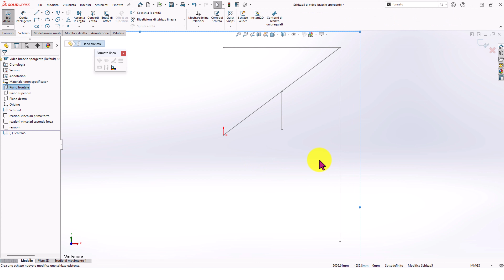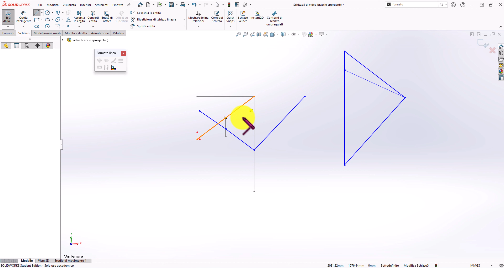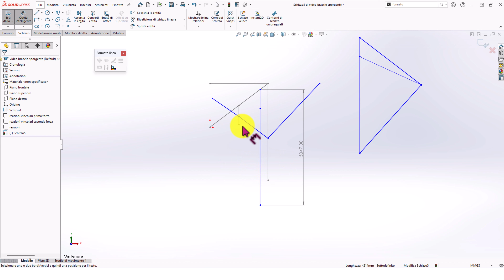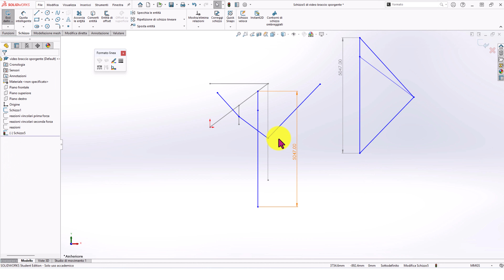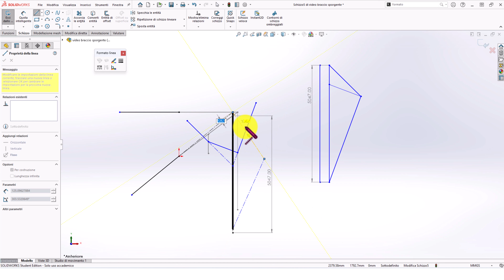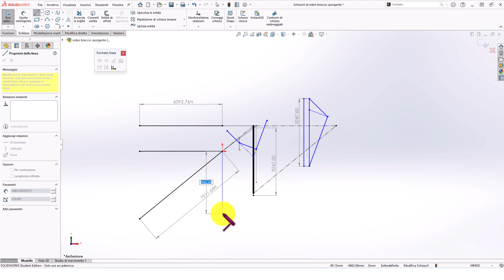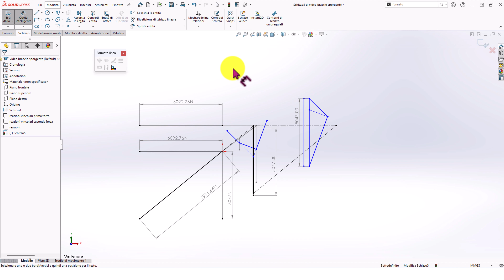soluzione grafica braccio sporgente poligono funicolare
compra supporti
compra calibro
that except for the factor EI, the area under the moment
diagram between any two points along the beam gives the change in slope between the
same two points. Likewise, the area under the slope diagram between two points along a
beam gives the change in deflection between these points. These relations have been
used to construct the series of diagrams for a simply supported beam
with a concentrated load at the center of the span. The geometry of the beam was used to
locate the points of zero slope and deflection, required as the starting points for the
construction.

It is important to remember that the calculation of deflections from elastic curve
relations is based on the following assumptions:
1) The square of the slope of the beam is assumed to be negligible
compared to unity
2) The beam deflection due to shear stresses is negligible (i.e., plane
sections remain plane)
3) The value of E and I remain constant for any interval along the beam